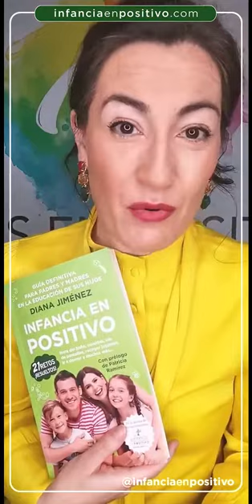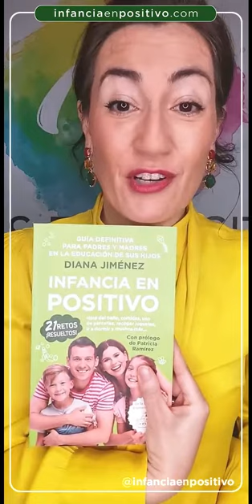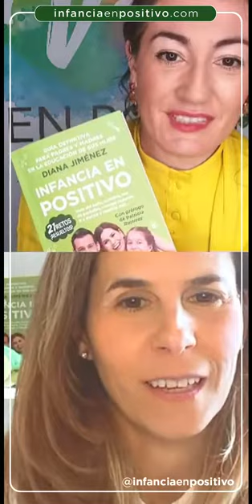Disciplina Positiva en la Familia 👨‍👩‍👧‍👦 Diana en el programa de Ana Asensio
Gracias a la invitación en "el club de los domingos" de Ana Asensio (@VidasenPositivo) puedes disfrutar de este "directazo" con 2 psicólogas de referencia